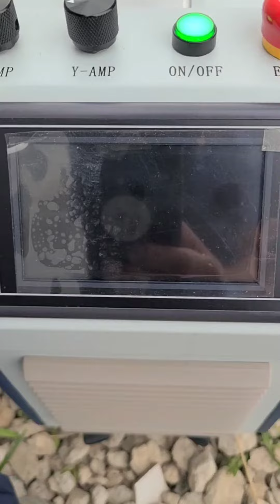레이저 녹재거기. 통신박스(야외 노출형) 보수 작업. 녹도 태우고, 페인트로 벗기고! 펄스타입 100W 레이저 샌딩기